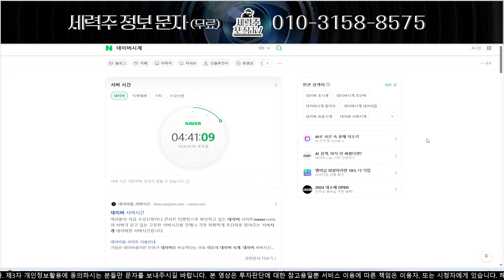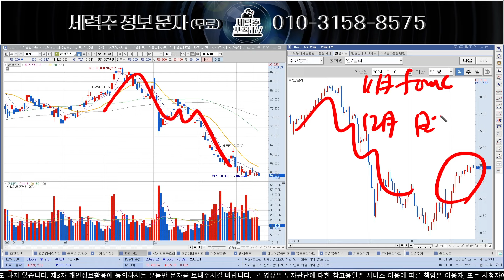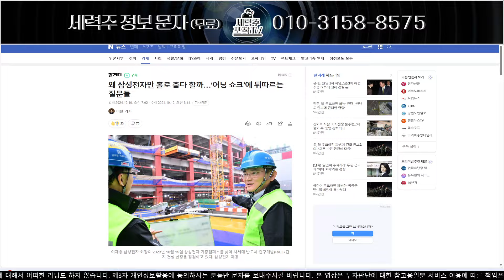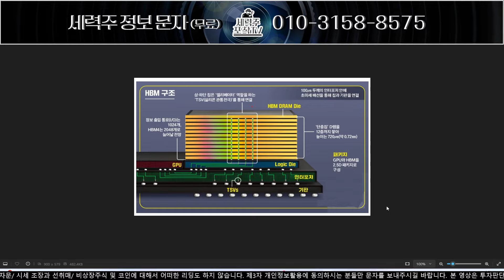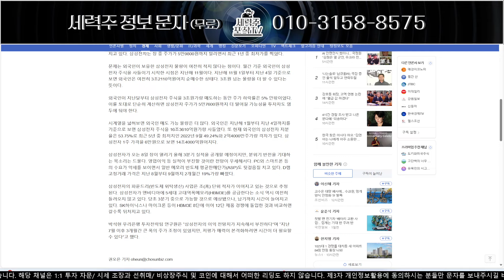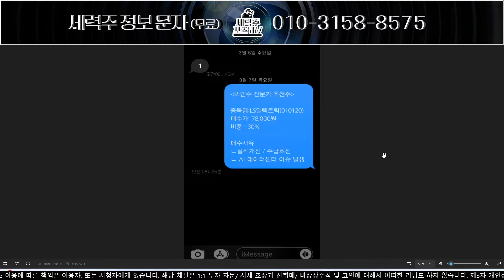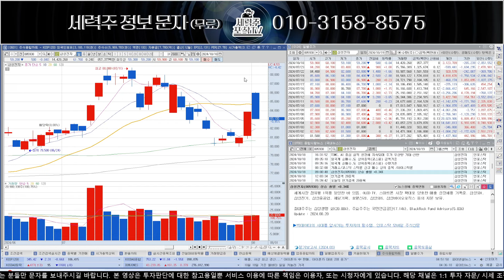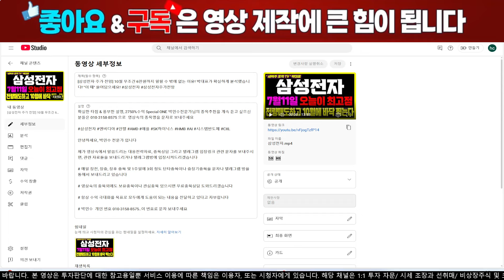[삼성전자] 초거대세력 9월 추가 매집 진행중, 충격적 매수 이유 공개!삼선전자